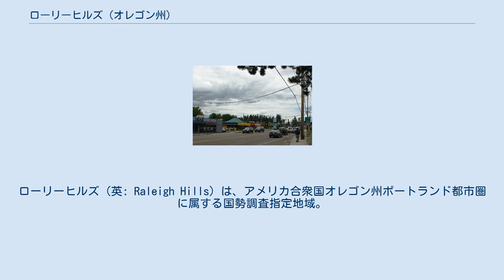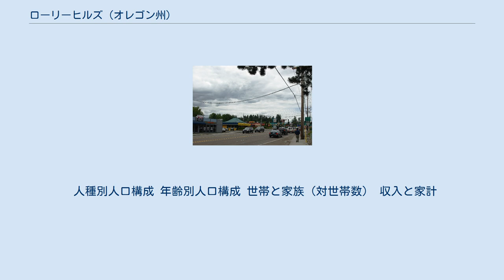ローリーヒルズ (オレゴン州)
ローリーヒルズ（英: Raleigh Hills）は、アメリカ合衆国オレゴン州ポートランド都市圏に属する国勢調査指定地域。
ワシントン郡南西の丘にあり、西でビーバートン、北でウェストスロープ、南でプログレスとガーデンホームにそれぞれ接する。
2000年の国勢調査の時点における人口は5,865人だった。
オレゴン州道10号線とオレゴン州道210号線の交差点付近に位置する。
 『オレゴン・ジオグラフィック・ネームズ』によれば、ローリーヒルズの名称の由来は、この地域に住人であったローリー・ロビンソンである。
ローリーと名付けられた郵便局がこの地に設立されたのは1892年4月のことであった。
この郵便局は、12年後に閉局した。
サザン・パシフィック鉄道のレッド・エレクトリック・ラインは1914年にローリーに停留所を構えた。
この駅は同ラインが1930年に廃業するまで稼働していた。
1968年、ポートランド郵便局のローリーヒルズ支局が設立した。
ワシントン郡とビーバートン市の同意により、ローリーヒルズは2010年までにビーバートンに併合されることが予定されている。
 ローリーヒルズは、北緯5°29'5" 西経122°45'20"（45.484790, -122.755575）に位置している。
 アメリカ合衆国国勢調査局の調べによれば、ローリーヒルズの総面積は4 km²（1.5 mi²）で、その全域が陸地である。
 ビーバートン＝ヒルズデール・ハイウェイ沿いの商業地域 以下は2000年の国勢調査による人口統計データである。
 人種別人口構成 年齢別人口構成 世帯と家族（対世帯数） 収入と家計